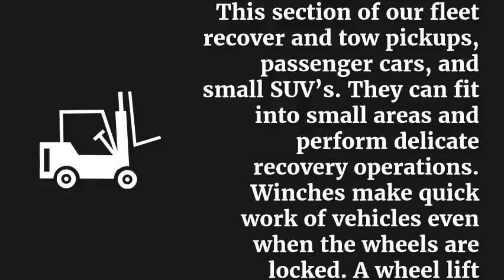We always have a tow truck in Kansas City, MO near you!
It is been stated that in the event you really like what you do, you’ll in no way perform every day inside your life. For Jon Kupchin, locating what he loved in life came at the tender age of seventeen. Hired to drive the tow truck to bring in wrecked vehicles in what was then the Santa Fe Physique Shop, Kupchin was the only driver for over a year. When he realized just how much he loved towing cars, he decided to make his future on it.